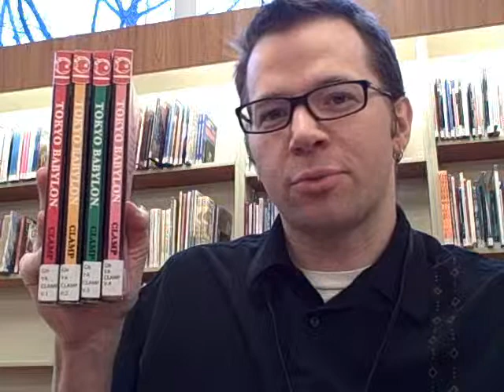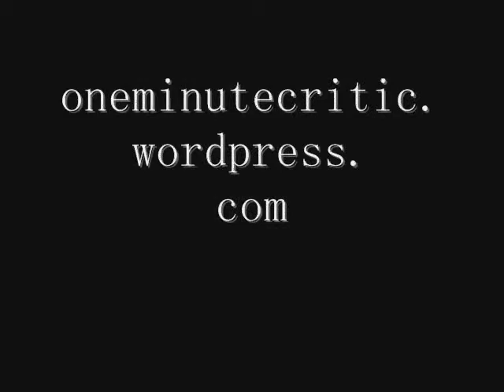One Minute Tokyo Babylon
Tokyo Babylon, by CLAMP, reviewed.